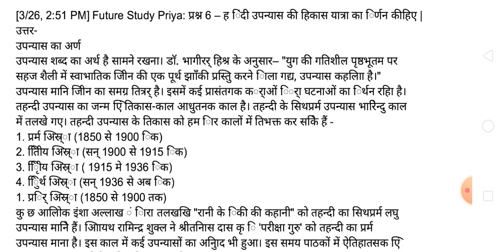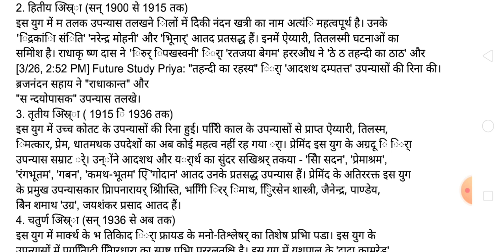Q.6 हिंदी उपन्यास की विकास यात्रा का वर्णन कीजिए Answer 62051101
हिंदी भाषा का अर्थ बताते हुए प्राचीन हिंदी की बोलियों का विवेचना कीजिए

रासो साहित्य की प्रमुख प्रवृत्तियों पर प्रकाश डालिए

राम काव्य की प्रमुख प्रवृत्तियों का विश्लेषण कीजिए

मध्यकालीन बोध तथा आधुनिक बोध की परिस्थितियों की विवेचना कीजिए

हिंदी उपन्यास की विकास यात्रा का वर्णन कीजिए

1st Semester B.A program  OBE Exam March 2022 Answer Solve SOL NCWEB Regular Students

1stand3rd&5thsemesteropenbookexamquestionanswersolve2022BAprogrammeSOLandregularNCweb
1st&3rd&5thsemesteropenbookexam questionkeanswersolveBComhonourssoltegularNCweb2022
first&3rd&5thsemesteropenbookexamke questionkaanswersolvepoliticalsciencehonours2022solregularnCwebstudentOBEExamFutureStudychannelpriyamam
firstand3rdand5thsemesteropenbookexamenglishhonoursquestionanswersolvesol regularNCweb2022
1st&3rd&5thsemesteropenbookexamquestionanswerssolveb.comprogramsolregularNCwebstudent2022

Du Sol regular ncweb discipline subject b.A programme 1st semester  OBE Exam ke Question paper ke Answer Solve Hindi medium & English medium Future Study ✍️du sol regular NCweb OBE Exam March 2022

your enquiry
first semester student BA program education ke question answer solve principal of microeconomics paper code 62271101 sol regular ncweb discipline subject
BA program discipline subject ke question answer solve Hindi medium English medium education paper code 62434101 basic concepts and ideas in education sol regular ncweb discipline subject
BA programme 1st semester Hindi bhasha aur sahitya ka itihaas ke question answer solve Hindi medium paper code 62051101 sol regular ncweb discipline subject
history discipline subject ke question answer solve first semester BA program paper code 62311103 History of India from earliest time upto 300 ec  sol regular ncweb
BA programme all course ke question se solve first semester student

discipline subject history ke question answer solve discipline subject English ka question solve

sol